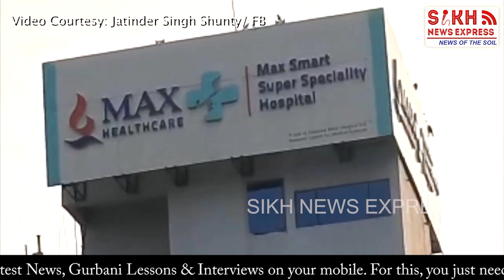Delhi ‘ਚ Hospital ਦੀ ਗੁੰਡਾਗਰਦੀ, ਬਜ਼ੁਰਗ Sikh ਮਹਿਲਾ ਦੀ ਲਾਸ਼ ਬਣਾਈ ਬੰਧਕ, ਮੰਗਿਆ 14 ਲੱਖ ਦਾ ਬਿੱਲ || SNE